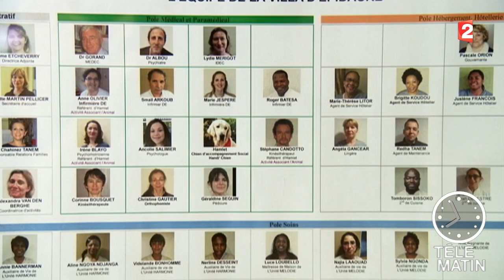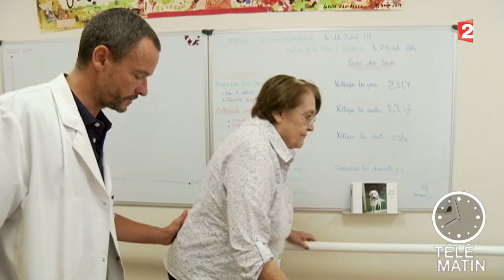Santé - Un chien pour aider les malades d’Alzheimer - 2015/09/16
A l’occasion de la Journée Mondiale contre Alzheimer le 21 septembre